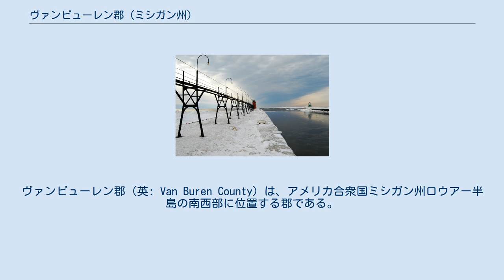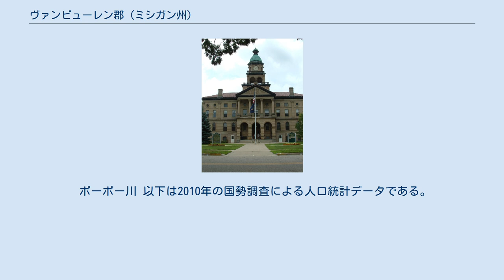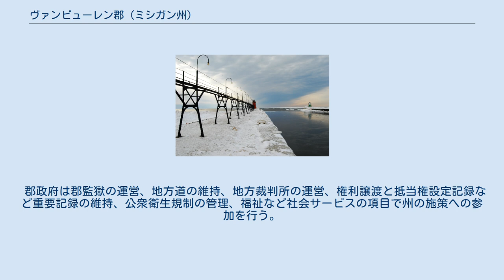ヴァンビューレン郡 (ミシガン州)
ヴァンビューレン郡（英: Van Buren County）は、アメリカ合衆国ミシガン州ロウアー半島の南西部に位置する郡である。
2010年国勢調査での人口は76,258人であり、2000年の76,263人からほとんど変化しなかった。
郡庁所在地はポーポー村（人口3,534人）であり、同郡で人口最大の都市はサウスヘイブン市（人口4,403人）である。
 ヴァンビューレン郡はカラマズー・ポーテージ大都市圏に属している。
 ヴァンビューレン郡の郡名は大統領になる前のマーティン・ヴァン・ビューレンに因んで名付けられた。
郡創設当時はアメリカ合衆国国務長官であり、後にアンドリュー・ジャクソン大統領の下で副大統領を務めた。
ミシガン州にはジャクソン内閣の閣僚の名をつけた郡が多く、ヴァンビューレン郡もその「内閣郡」の1つである。
 ヴァンビューレン郡庁舎は、南ミシガンの著名建築家クレア・アレンが設計した。
 アメリカ合衆国国勢調査局に拠れば、郡域全面積は1,090.19平方マイル (2,823.6 km2)であり、このうち陸地610.86平方マイル (1,582.1 km2)、水域は479.33平方マイル (1,241.5 km2)で水域率は43.97%である。
 郡領域の大半は農地であり、その間に小さな町が点在している。
隣のカラマズー郡に近い地域は準郊外地化している。
内陸の多くの湖の周りには家屋が建てられ、年間を通じた居住者あるいは通常はシカゴに住んでいる人のコテージになっている。
ミシガン湖に近い地域は観光が主要産業になっている。
 ポーポー川 以下は2010年の国勢調査による人口統計データである。
 郡政府は郡監獄の運営、地方道の維持、地方裁判所の運営、権利譲渡と抵当権設定記録など重要記録の維持、公衆衛生規制の管理、福祉など社会サービスの項目で州の施策への参加を行う。
 サウスヘイブン灯台と南桟橋 ヴァンビューレン郡は下記18の郡区に分割されている。